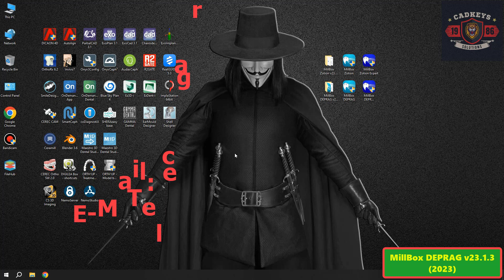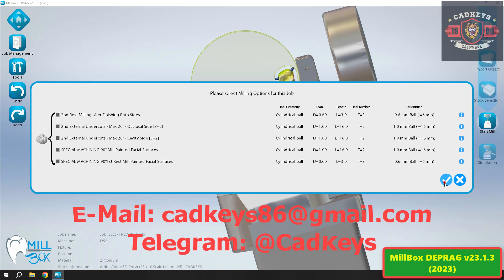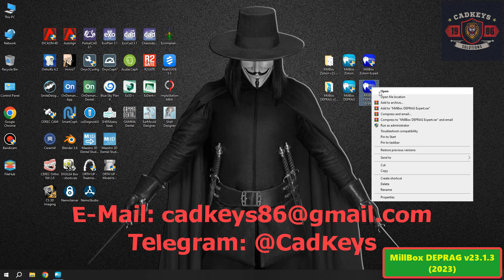MillBox DEPRAG v23.1.3 || 2023